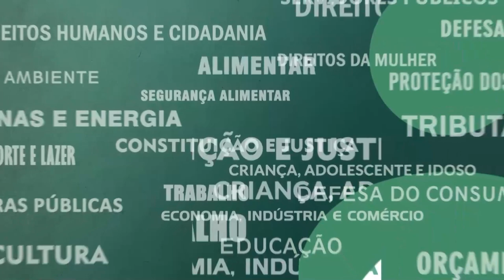Resumo Comissões - Com. Trabalho - Coleta Seletiva